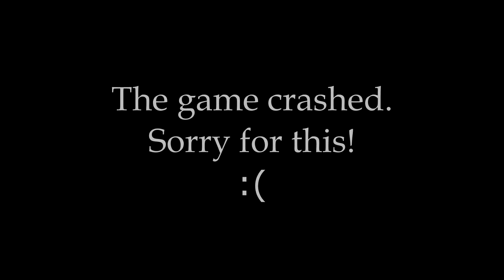Worms Ultimate Mayhem #2 HUN | Worms Story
Hi boys and girls! It's been long time when I played this game, but now I finally continue this fun. We will make through this story.

Game Title: Worms Ultimate Mayhem
Song Title: Caliber 39 - I Hope It Hurts

Check Out For More